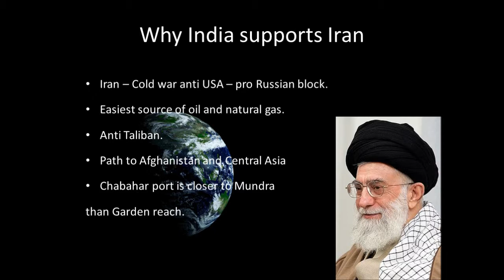Iran and Chabahar port